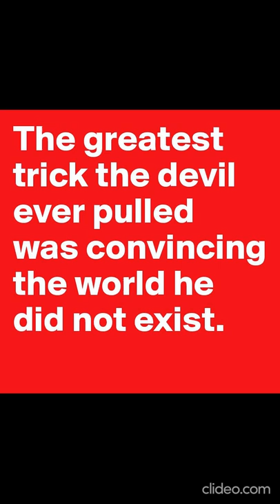Key To The Science of Theology (Chapter nine)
Queen of the Sciences